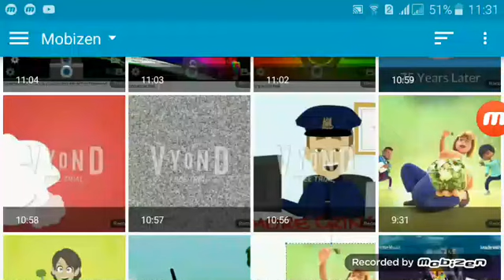yeah I was